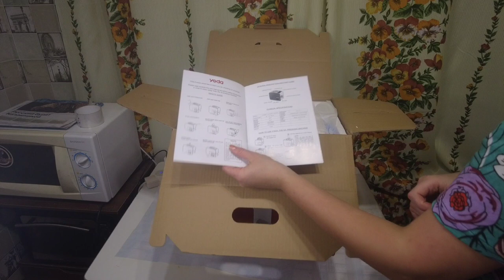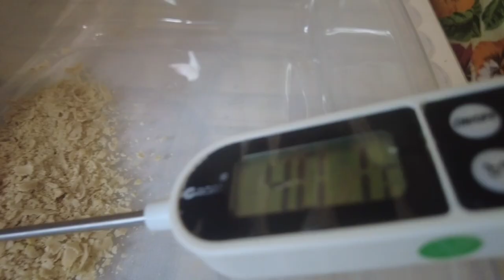jp Yoda Home Pro распаковка и спустя 4 месяца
Если хотите мне что-то прислать или написать письмо:
152616, Ярославская обл, г. Углич,  Косырева Ольга Игоревна, до востребования ;-)